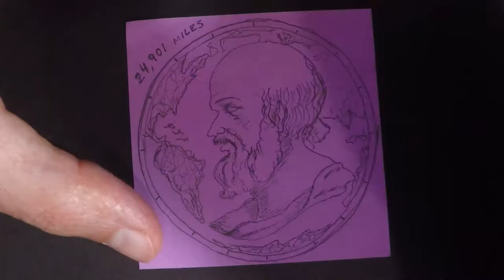Drawing Eratosthenes on a Post-it Note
Time lapse drawing of Eratosthenes, Greek mathematician, geographer, poet, astronomer, and music theorist, best known for being the first person known to calculate the circumference of the Earth (276 – 194 BCE)